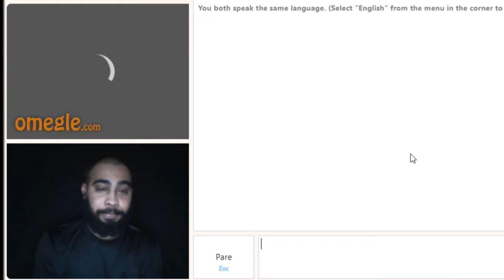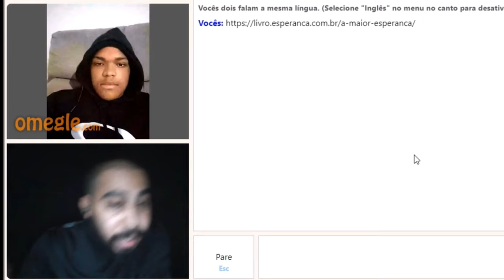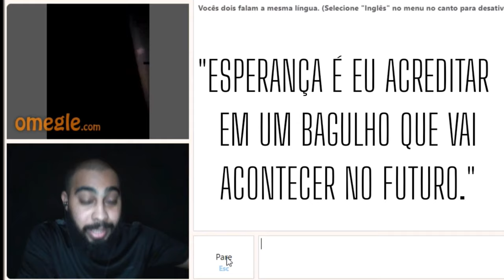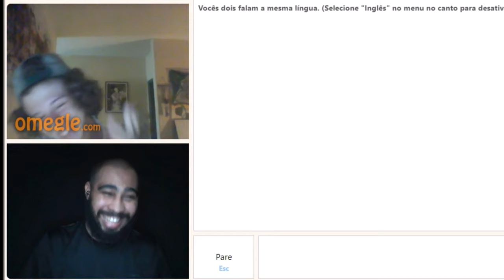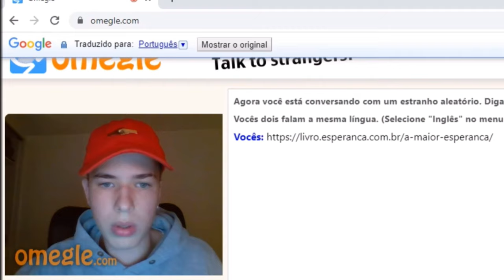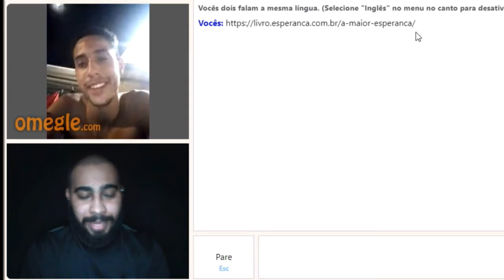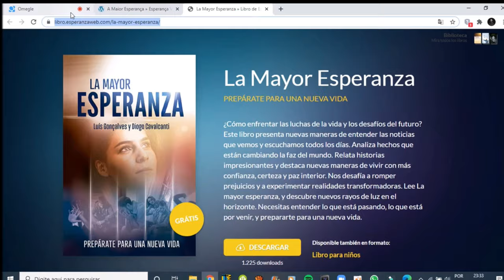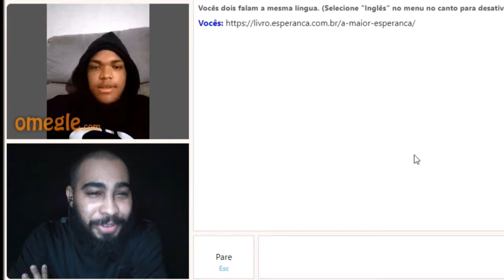Livro "A Maior Esperança" no OMEGLE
FUI NO OMEGLE E FIZ O IMPACTO ESPERANÇA DO MEU JEITO

(Omegle é um website usado para qualquer pessoa comunicar-se com outras pessoas anônimas atráves da internet via chat.)